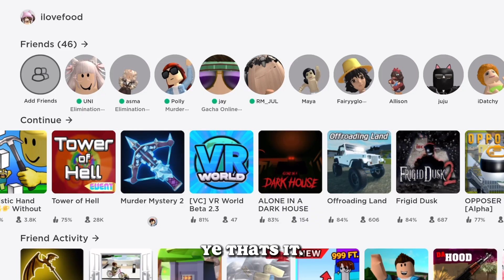NOT AGAIN ROBLOX- 😭😭